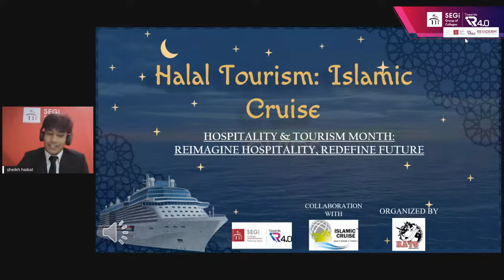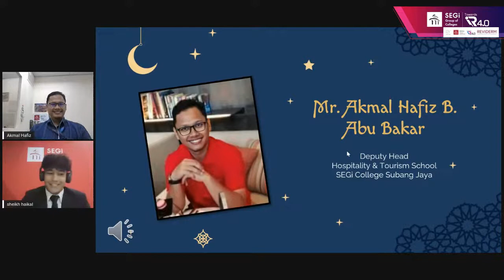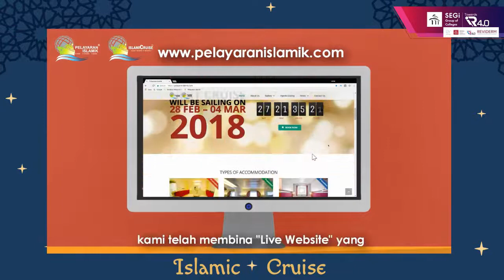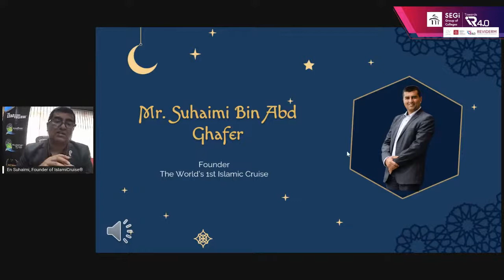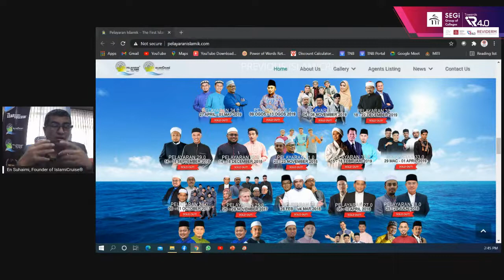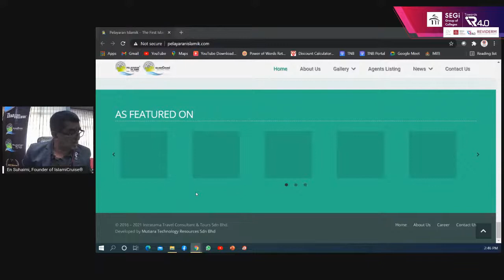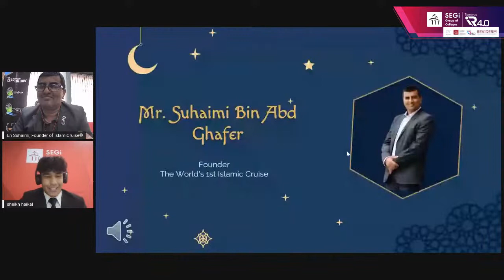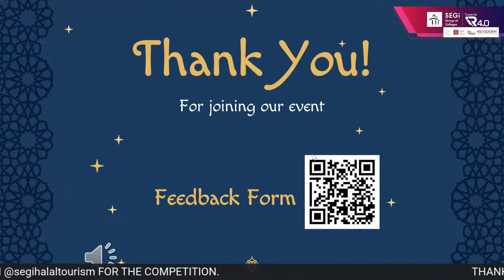Halal Tourism: Islamic Cruise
Muslims make up one of the fastest-growing segments of the global travel industry with an estimated US$220 billion dollars contribution to the global economy. Join this webinar to learn more about Islamic Tourism and Islamic Cruise from the Director of the world’s 1st Islamic cruise.